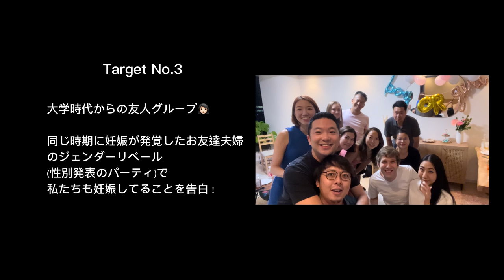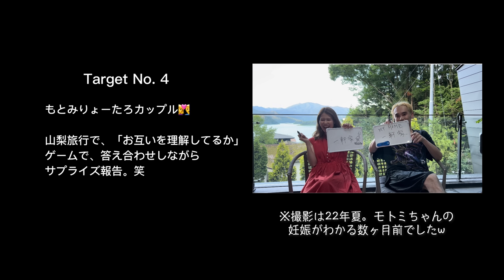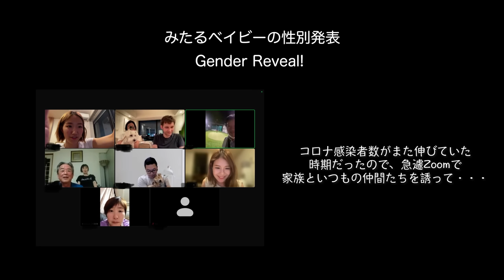妊娠報告 & 性別発表、私たちの大切な人達へ。Pregnancy announcement and gender reveal (Eng subs)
私たちの大切な家族・仲間へ、妊娠報告をした時の動画です。
ラブイズブラインド夫婦のモトミちゃんリョウタロウさんカップルにもサプライズ報告！

最後に性別発表もしています💓

去年の夏頃に撮影したものなんだけど、今更ながら見て一人ジーンとしています。
たくさんの周りの方々に支えてもらい日々本当に感謝。そして皆んなに愛されて生まれてくるみたるちゃん。楽しみでならないです。

私達の出会いについて／This is how we met

私達夫婦は、ラブ・イズ・ブラインドジャパンというリアリティ・ショーを経て、今年結婚をしました。プロポーズされるまで、Podという相手が見えない部屋のなかで愛をはぐくみ、その後結婚生活、同棲生活を経て結婚に至りました。

We were cast members of Love is Blind Japan Season 1. We got engaged and married through this crazy Love is Blind program where we cannot physically see your fiance until you propose/get proposed.